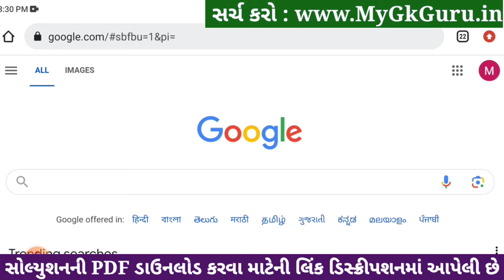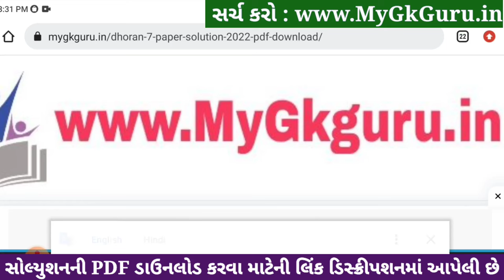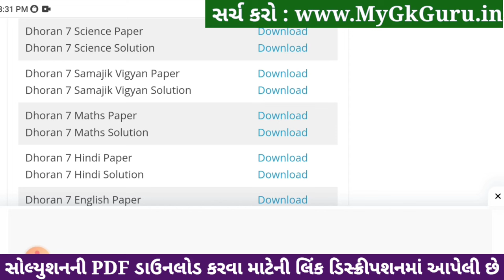std 7 science ekam kasoti 20/1/2024, std 7 ekam kasoti science 20/1/2024, ekam kasoti std 7 science